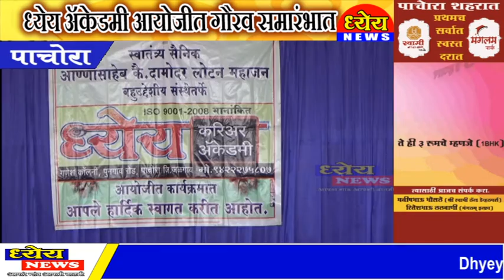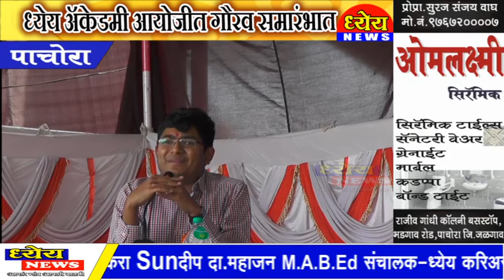ध्येय ॲकेडमी आयोजीत गौरव समारंभात मनोगत व्यक्त करतांना उपजिल्हाधिकारी राजेंद्र कचरे